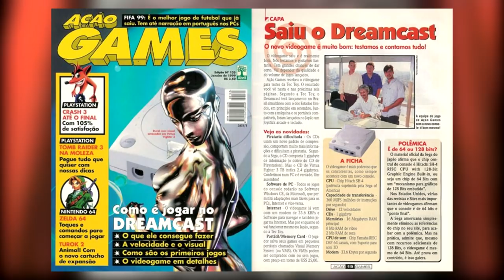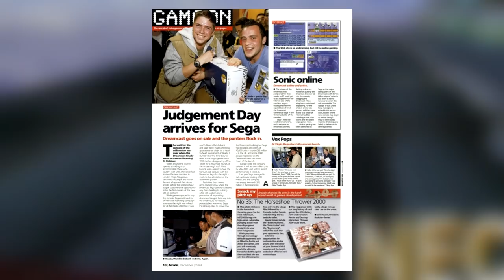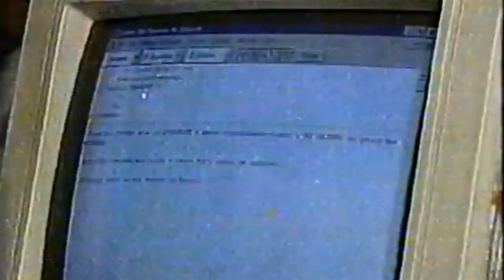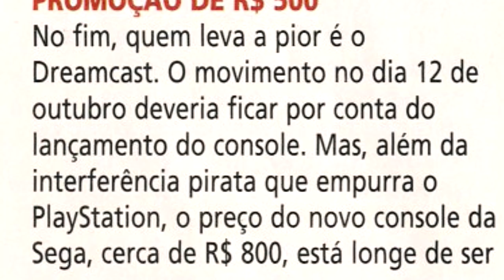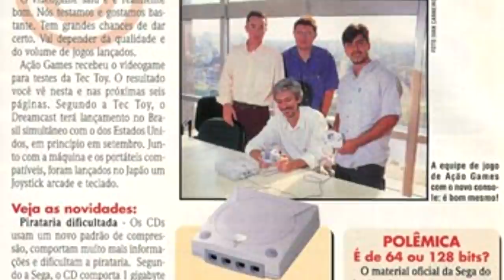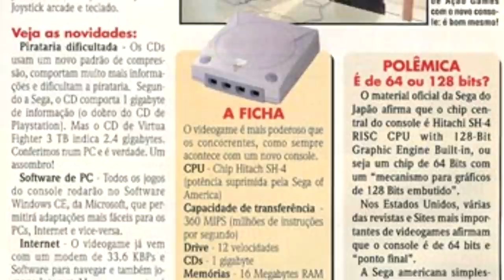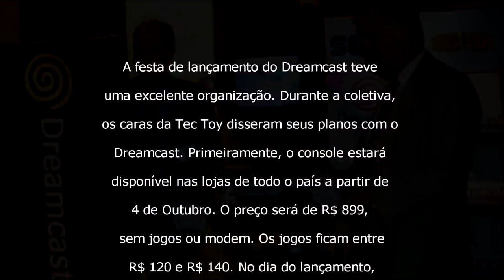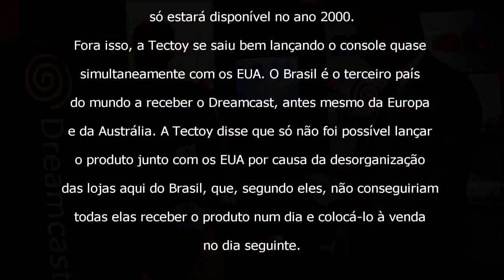A HISTÓRIA COMPLETA DO DREAMCAST NO BRASIL